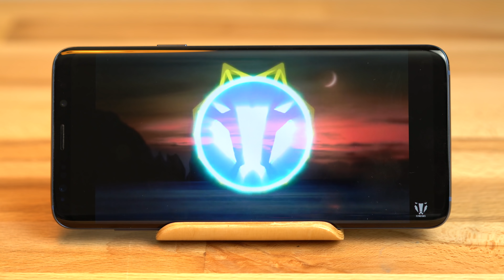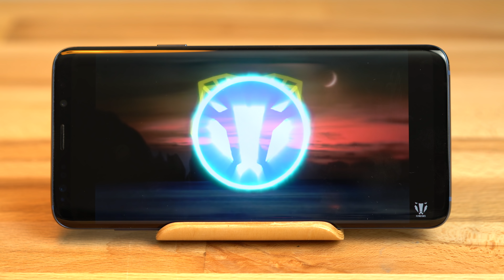S9 Plus vs iPhone X - Stereo Speaker Comparison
Samsung's Galaxy S9+ has been updated with stereo speakers, but how do they compare to Apple's iPhone X?
Samsung Galaxy S9
Samsung Galaxy S9 Plus